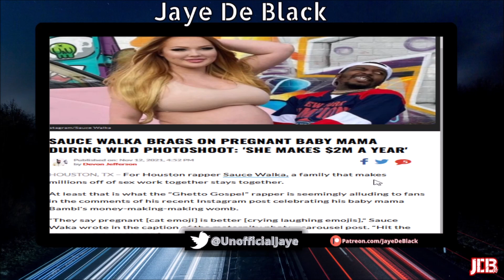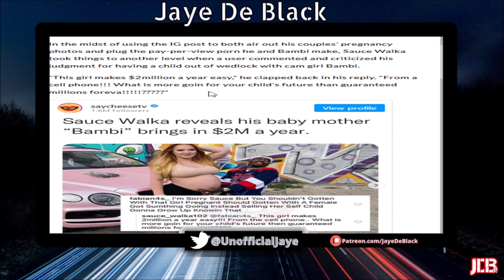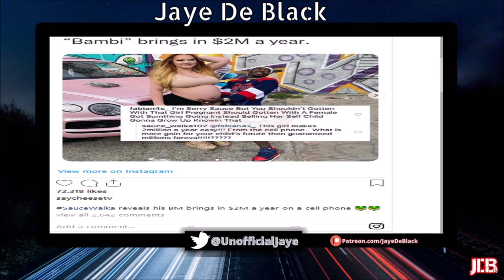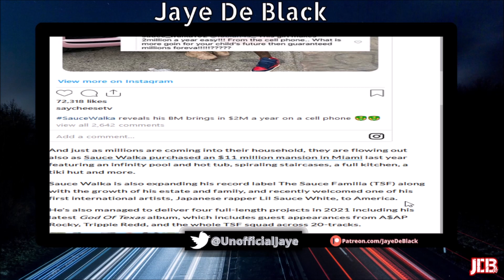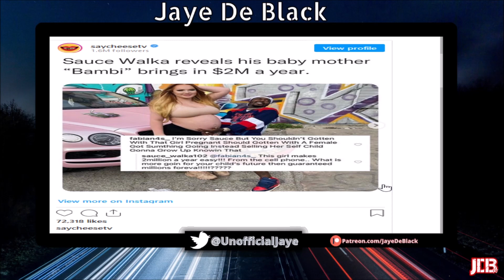Rapper Sauce Walka CLOWNED For BRAGGING About SECURING BAG By Having KlD W/ OnlyFans Girlfriend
Rapper Sauce Walka Admitted He's Having Baby W/ OnlyFans Model He Dates But Also Manages & Bragging About Her Making $2M Yearly